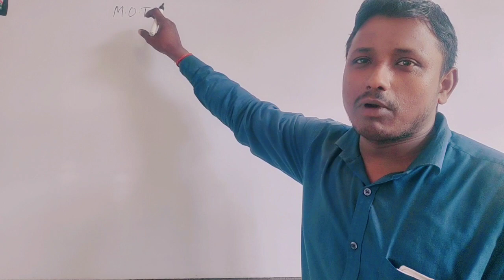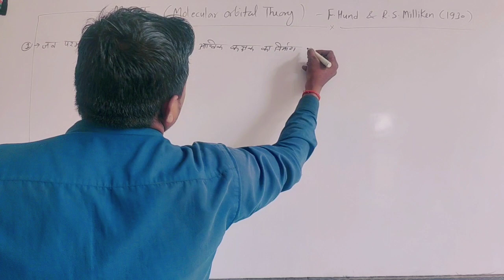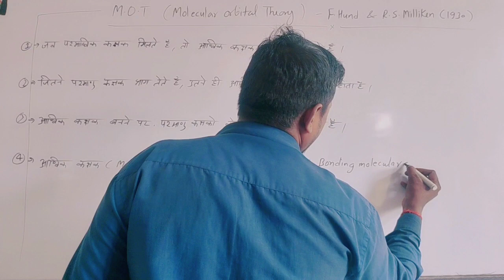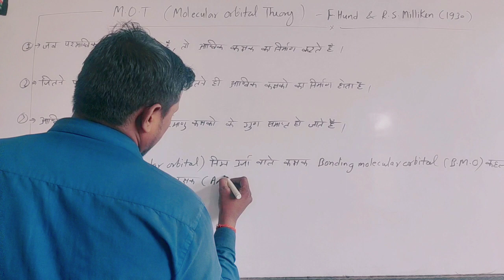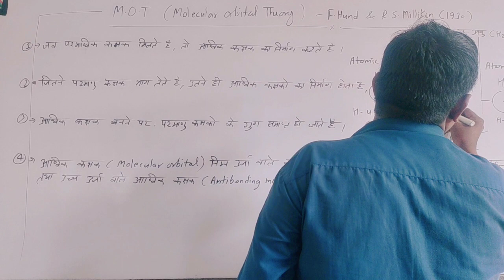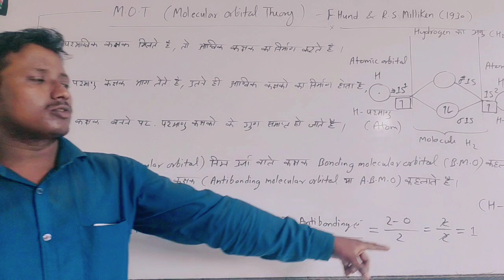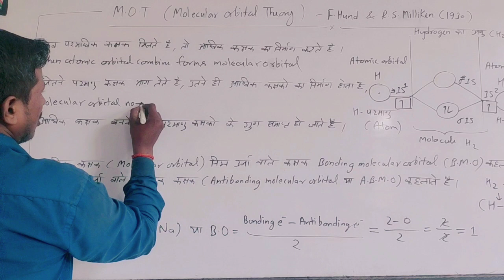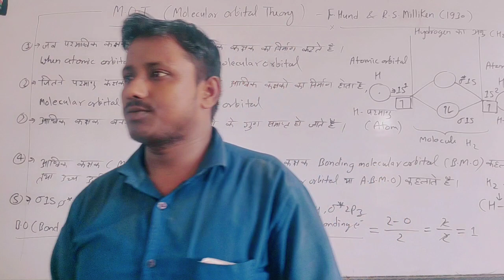MOT theory Explained by Narsingh Sir new video#